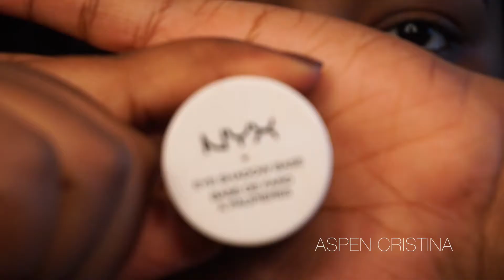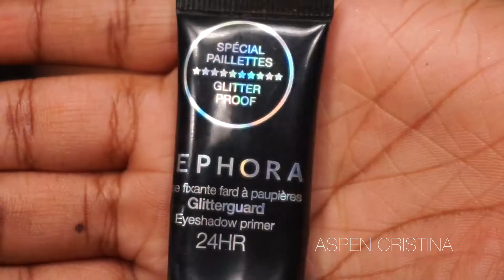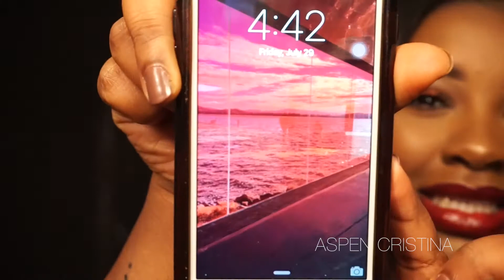GRWM: Eyeshadow Look Using Morphe 35O Palette ONLY | Aspen Cristina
First time wearing a red glossy lip... Juu liiike?! I have to say editing and filming this video was pretty fun. Initially I had a moss green/brown/glitter look in mind then I looked at my phone MID filming and was like "nah" we doing a SUNSET.

p.s.- What do YOU all want to see next? A TAG video, storytime, more tutorials, talk thru's, a hair 411? Let me know!

-Songs played in video from beginning to end -- (1) What's It Gonna Be Remix (Beyonce's Voice)- Sam Gellaitry (2) Mercy- CRTMUSIC

P R O D U C T S  U S E D :

|EYES|
-Eye Shadow Primer: NYX Eyeshadow Base
-Eyeshadow: Morphe 35O Palette
-Eyelashes DOUBLE STACKED: Ardell Lashes (unkown style) + Red Cherry Lashes in the style "Christina"
-Mascara: Maybelline Lash Sensations + Pumped Up Colossal

|LIPS|
-Lip Liner: MAC "Currant"
-Revlon Colorstay Lipgloss